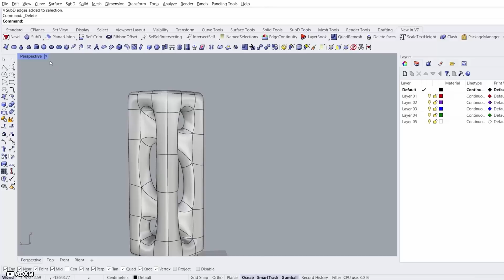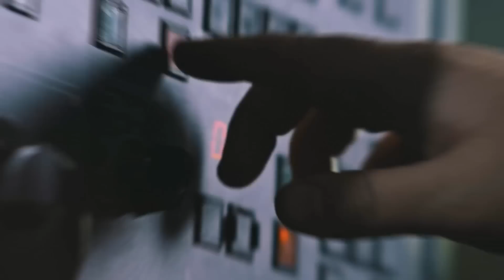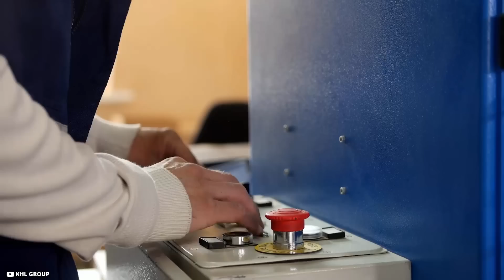World's Weirdest Looking Skyscrapers You Don't Believe Exist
Are you tired of the same old skyscraper designs? Well, we've got something special for you today. Architects and developers are developing increasingly crazy concepts to make their buildings stand out from the crowd. From a rotating tower to death star designs, we'll show you some of the strangest skyscrapers you'll ever lay your eyes on.

Once you've seen one massive skyscraper, you've seen them all, right? Well, no. While most modern skyscrapers look tall, boxy, and dull, some skyscrapers break the mold.